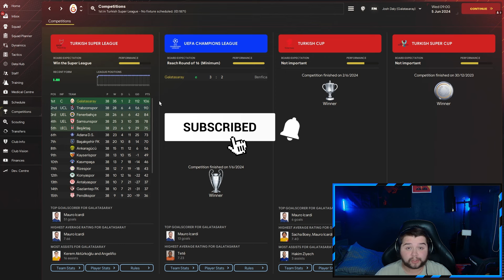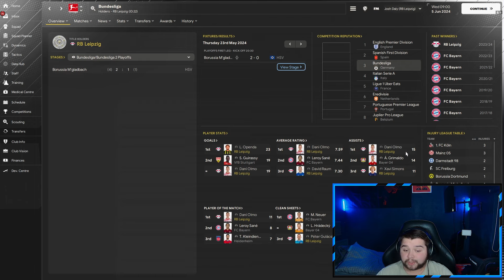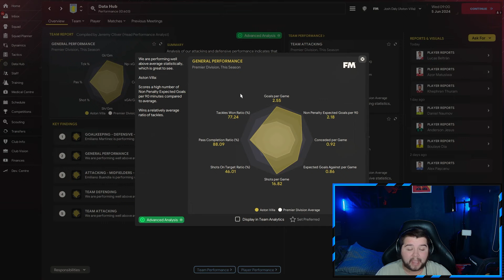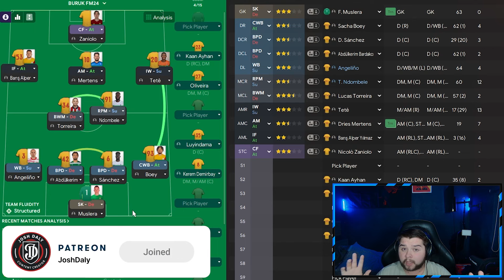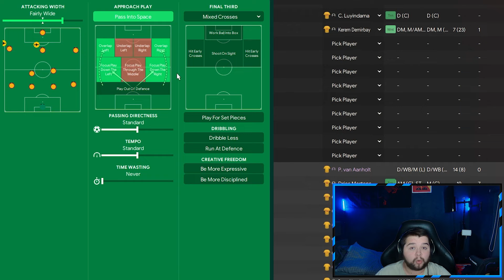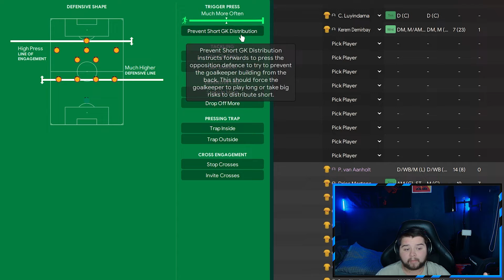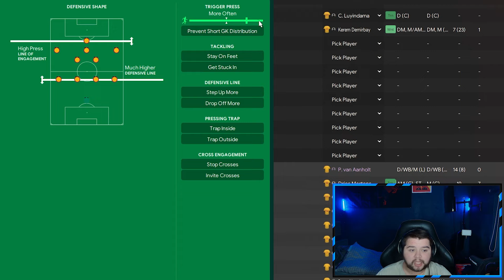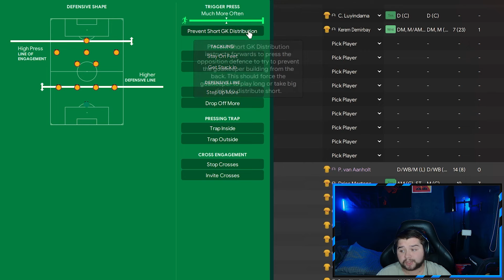Buruk's INSANE 4231 FM24 Tactics! | Best FM24 Tactics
🇹🇷Buruk's Tactics🇹🇷

4-2-3-1 - Quadruple Winning - High Scoring - Fast Paced - Pressing - Turkish Dominance.

Watch to learn how to create the PERFECT tactic in fm24. Within this Football Manager 2024 video I explain how I created this masterpiece. Today we test With Galatasaray, RB Leipzig and Aston Villa!